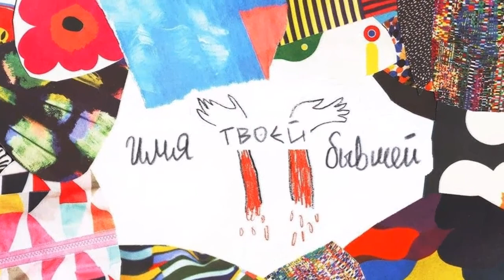имя твоей бывшей - никогда не забудешь EP (2015)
1. интро
2. имя твоей бывшей
3. заткнись
4. волки
5. физкультура
6. развод
7. другу
8. уходя